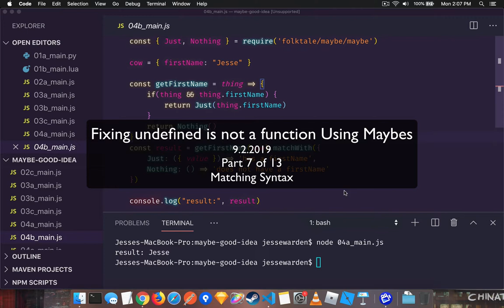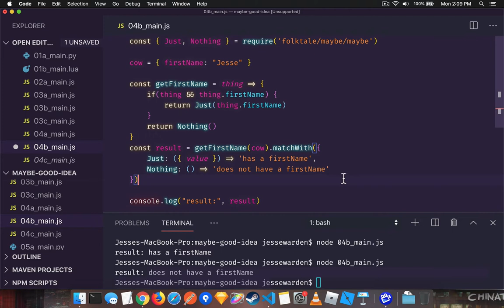Fixing undefined is not a function Using Maybes - 7 of 13 - Matching Syntax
In this 13 part series, we'll cover the two most common scenarios for null pointers and how to fix them using Maybes. We'll cover what Object property and Array index operations are, how they cause null pointers, and how undefined can trigger downstream null pointers. We'll then show a variety of ways of using the ideas around Maybes, default values, and safe get operations to ensure our code doesn't explode.